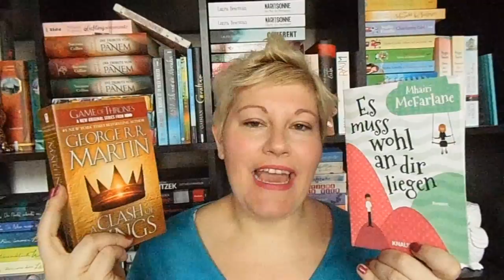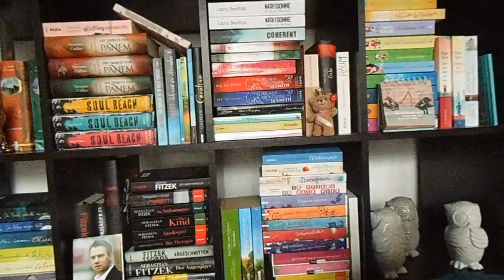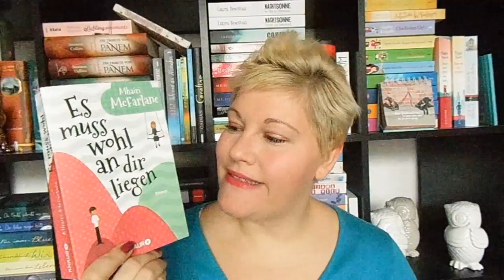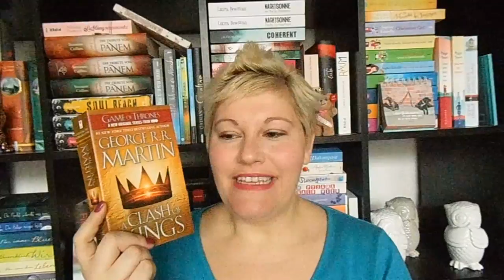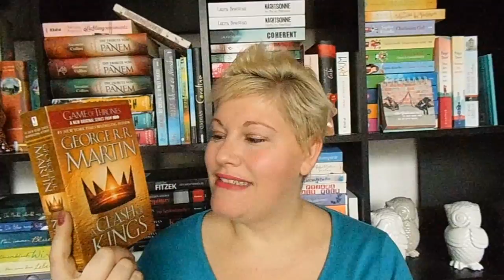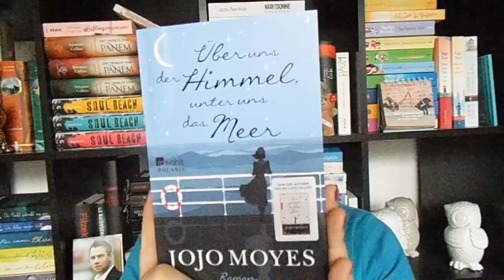Bücherwoche #7 ~Es muss wohl an dir liegen+A Clash of Kings+Buchmesse | LadyoftheBooks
Programm:
"Es muss wohl an dir liegen"* beginnt bei 1:40

Zum Buch

"A Clash of Kings" beginnt bei 10:55

Zum Schuber in Englisch

Restliches Geplauder ab 17:00